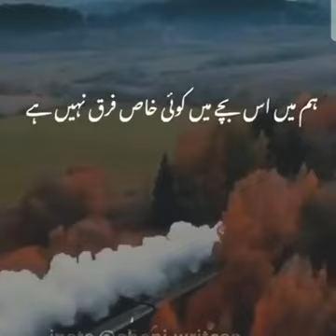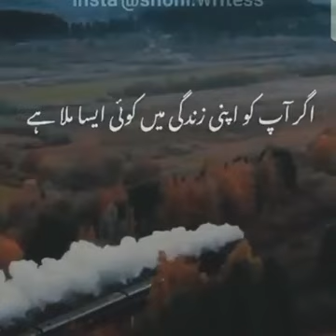subscribe for more videos